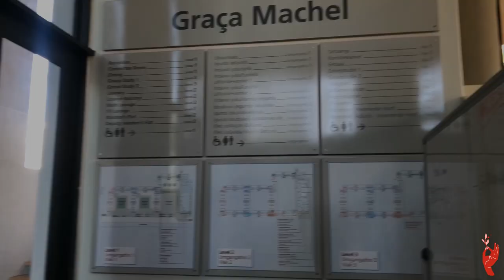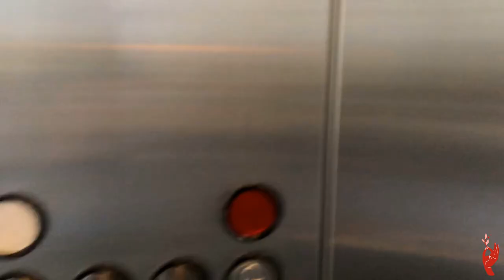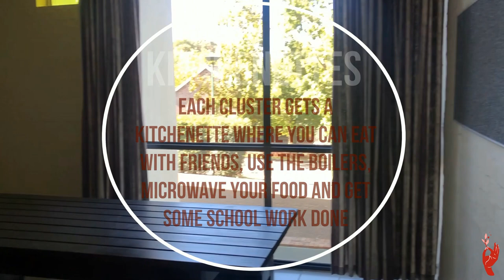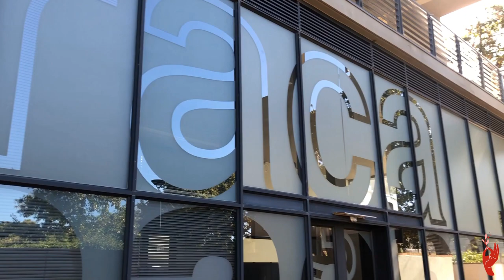A Tour Around Graca Machel Hall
Watch as we take you around Graca Machel Hall, so you get the chance to have a glimpse of your beautiful new home.

Leave a comment on your favourite part of the video!